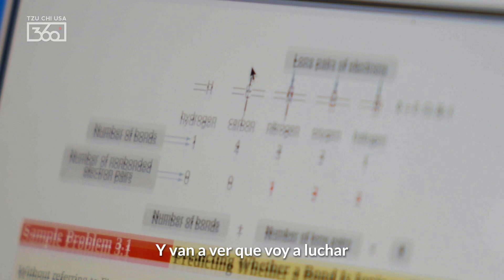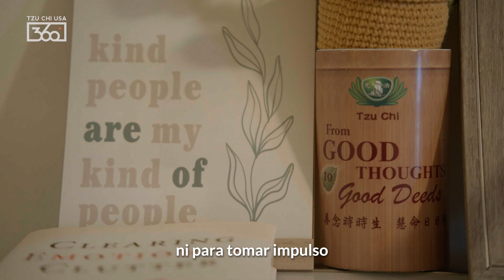La historia de Wendy Pesantez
Después de que su padre sufriera una grave lesión de columna y no pudiera trabajar, la estudiante Wendy Pesantez empezó a trabajar de adolescente para ayudar a sus padres a llegar a fin de mes en Peekskill, Nueva York.

"Tuvimos que aprender por las malas a defendernos", recuerda Wendy. Siendo la primera de su familia en ir a la universidad, admite que todo el proceso ha sido "un poco estresante, al ser la primera generación... porque no tengo mucho conocimiento de todo lo que ofrece la universidad".

Por suerte, las cosas empezaron a mejorar cuando se enteró del programa de becas Tzu Chi USA. "No estaba segura de que me la concedieran. Y cuando recibí el correo electrónico, me puse muy contenta, porque me dije: 'Vaya, esfuerzo ha valido la pena'".

Ahora, Wendy va a todas sus clases sin preocuparse de que sus estudios recaigan sobre los hombros de sus padres: "Sentí una sensación de alivio". Como estudiante de enfermería, no podemos esperar a ver el impacto que tendrá en su futura carrera:

"Hay tanta gente buena ahí fuera que quiere ser una mano amiga, y eso es lo que es Tzu Chi, y esa es la misma mentalidad que yo tengo. Mi misión es poder ayudar a la gente y salvar vidas".

Con tu bondad, compasión y generosidad, podemos marcar una diferencia significativa para familias como la de Wendy.